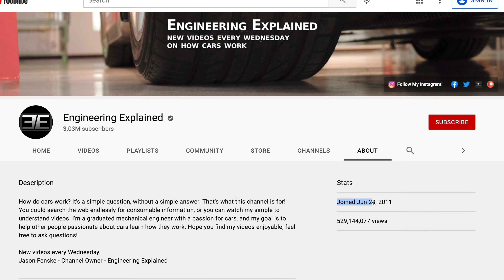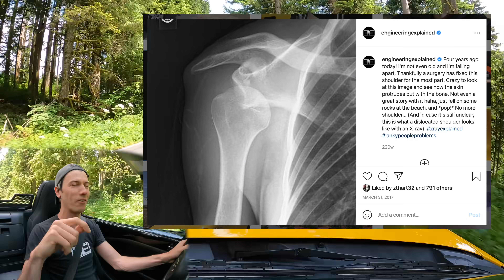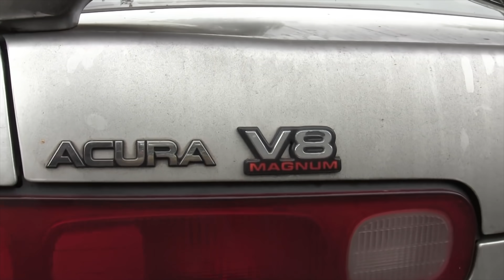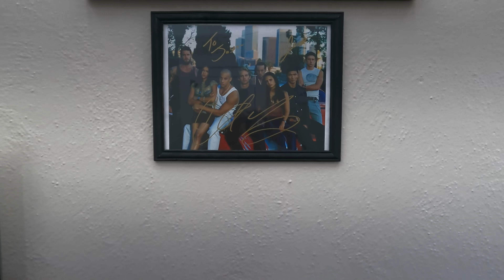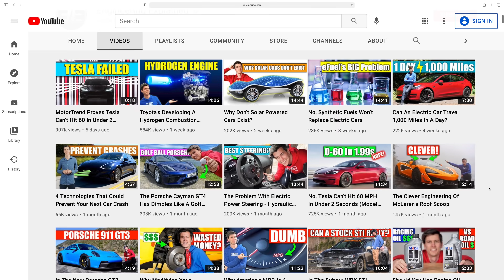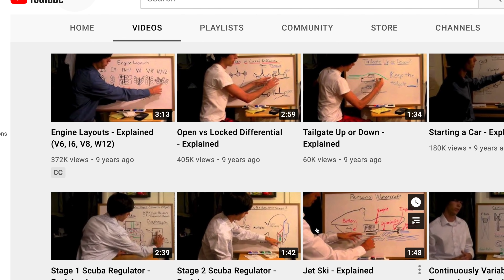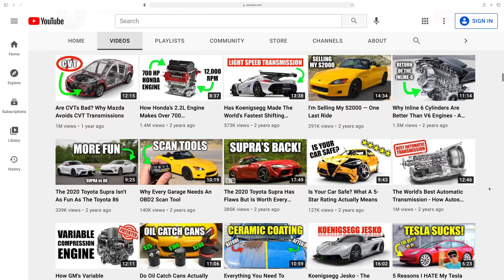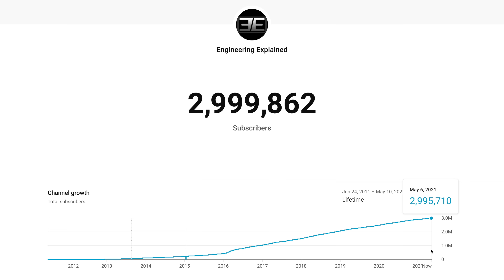After 10 Years On YouTube, It's Time For Some Changes!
Engineering Explained Is Officially Ten Years Old, With 3 Million Subscribers!

I created Engineering Explained on June 24, 2011, having no idea where this channel would end up. I'm happy, proud, and grateful to have surpassed 3 million subscribers, 10 years later, as a result of making weekly videos about how cars work.

Engineering Explained really has covered it all! Head to my main channel page and checkout my playlists for topics like tires, wheels, brakes, suspensions, drivetrains, differentials, transmissions, engines, electric cars, batteries, electric motors, alternative fuels, car reviews, weird stuff, unique features, and driving all kinds of different cars.

The channel has had a fun group of cars!
- 1999 Acura Integra, did a lot of fun stuff with it, and it was stolen.
- 2014 Subaru WRX STI hatch. I love the way it looks, I love it on paper, the AWD system.
- 2002 Honda S2000, did about 40 videos with, really cool series.
- 2016 Subaru Crosstrek, the greatest car of all time. Longest I’ve owned a new car.
- 2018 Tesla Model 3 Mid-Range. Had it for two weeks, quickly got rid of it.
- 2018 Tesla Model 3 Performance, still have, absolutely love it, best daily.
- 2016 Mazda MX-5, sold my S2000 and bought another S2000 and supercharged it.

Regarding the garage, I don’t know what’s next! Genuinely love my three car setup. Two manuals, one electric, one supercharged, one NA. One with ground clearance, two without. Two AWD, one RWD.